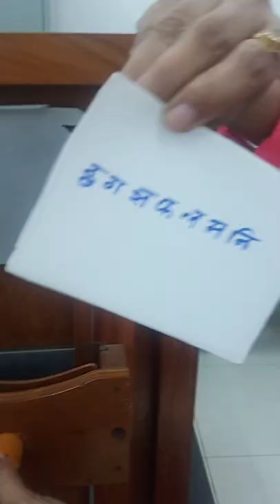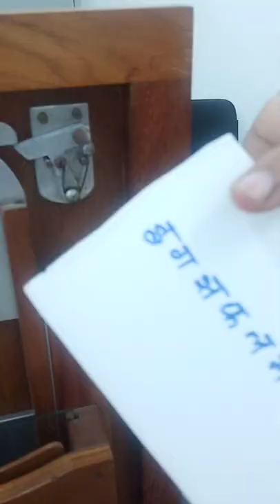Demo Span of Attention